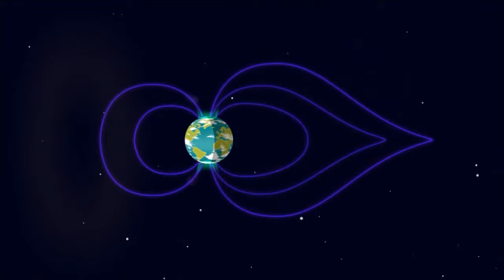L'Aurore nommée STEVE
Pour la première fois, les scientifiques ont des vues au sol et par satellite de STEVE (abréviation de Strong Thermal Emission Velocity Enhancement), un mince ruban de lumière violet. Les scientifiques ont maintenant appris, en dépit de son nom ordinaire, que STEVE peut être une pièce de puzzle extraordinaire dans la peinture d'une meilleure image de la façon dont les champs magnétiques de la Terre fonctionnent et interagissent avec des particules chargées dans l'espace.

L'équipe Aurorasaurus, dirigée par Liz MacDonald, une scientifique de l'espace au Goddard Space Flight Center de la NASA à Greenbelt, dans le Maryland, s'est chargée de déterminer l'identité de ce phénomène mystérieux.

MacDonald et son collègue Eric Donovan de l'Université de Calgary, au Canada, ont discuté avec les photographes amateurs de l'Alberta Aurora Chasers, les personnes qui ont d'abord capturé des images de STEVE. Les autres collaborateurs de ce travail sont: l'Université de Calgary, le Consortium du Nouveau-Mexique, l'Université de Boston, l'Université de Lancaster, l'Université Athabasca, le Laboratoire national de Los Alamos et le groupe Alberta Aurora Chasers de l'Alberta.